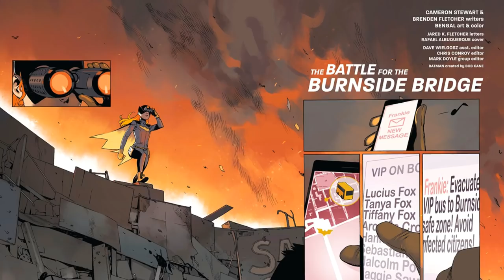BATGIRL: ENDGAME #1 Motion Comic